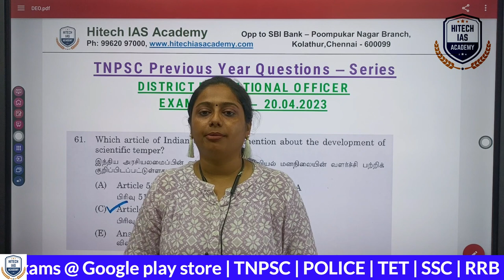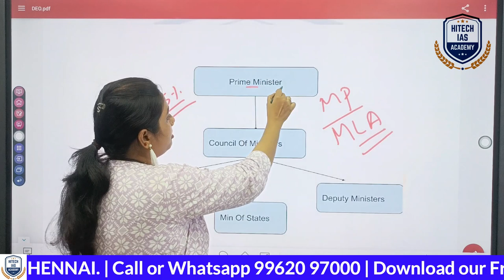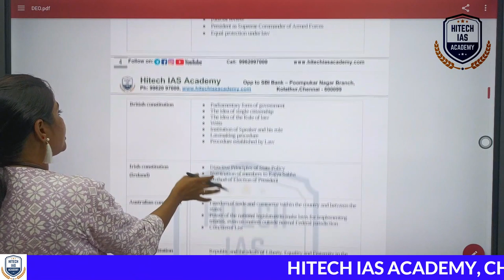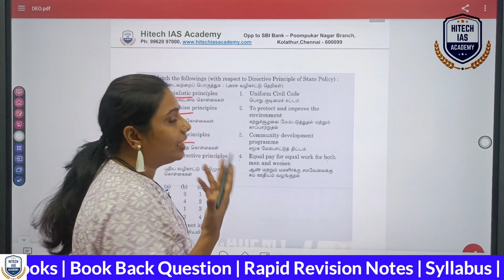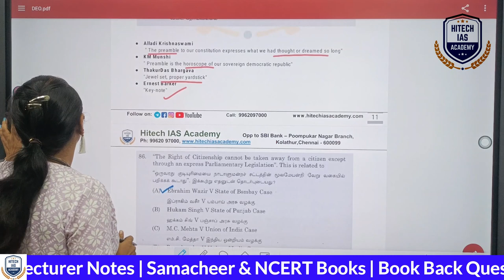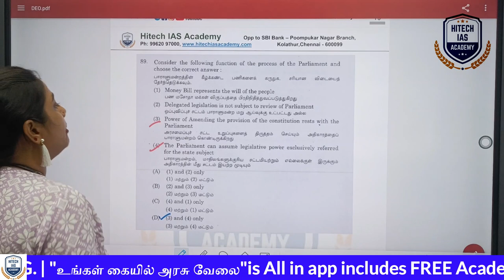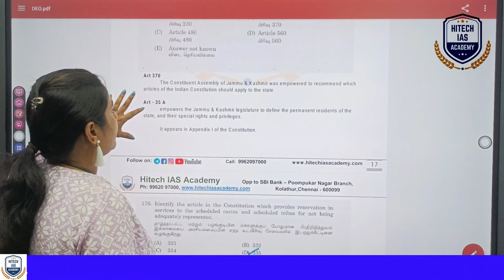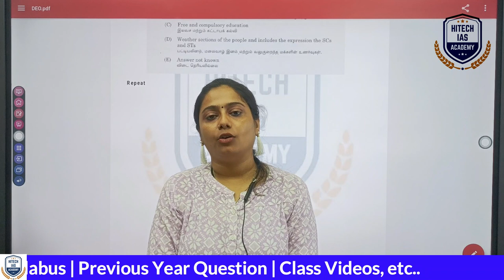இந்திய அரசியலமைப்பு | District Education Officer Exam | TNPSC | PREVIOUS QUESTIONS DISCUSSTION